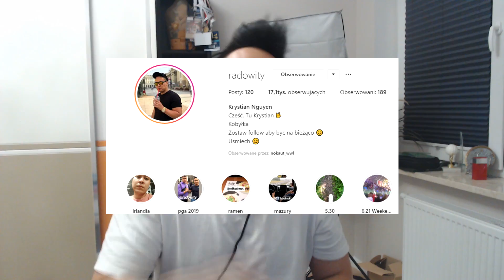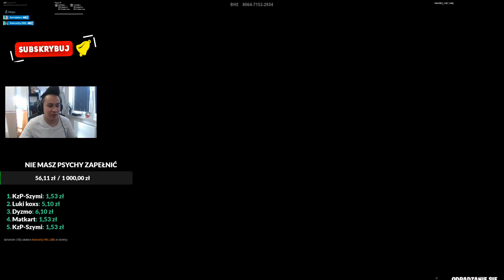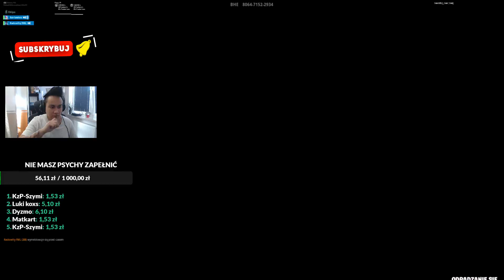1VS1 Z OBCOKRAJOWCEM KTÓRY MA ADHD...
2000 łapek up = szukam nastepnego gościa
Hej dziś w odcinku następny odcinek z 1vs1, ale tym razem z dziwnym obcokrajowcem, pradopodobnie ma adhd (nie obrażając nikogo kto ma)
Graliśmy squady z dcvanisch z uzupełnianiem i trafiliśmy przypadkowo na takiego gościa jak on, który chciał zagrać 1vs1!

Wbijaj na sociale!